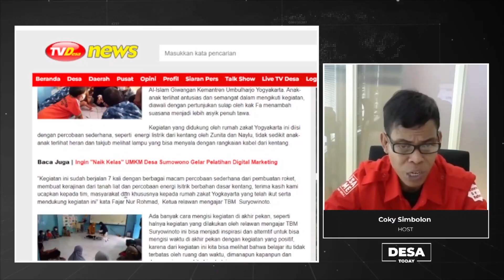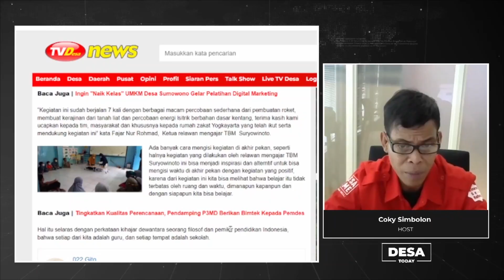Isi Akhir Pekan, TBM Suryowinoto Umbulharjo Gelar Pembelajaran Inovatif